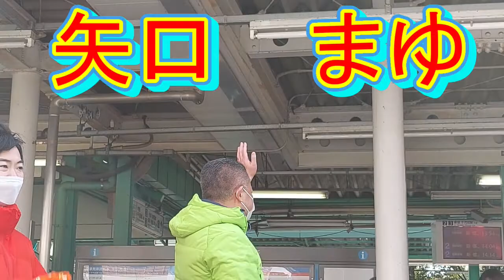矢口 まゆ 街頭演説 日本維新の会 合同演説会 馬場 信幸共同代表、おくざわ 高広、おぜき 重太郎、 鶴川駅前 ２０２２年２月１５日